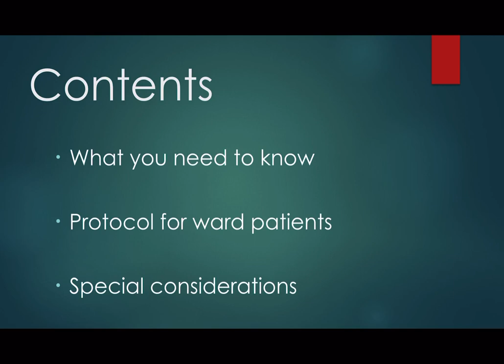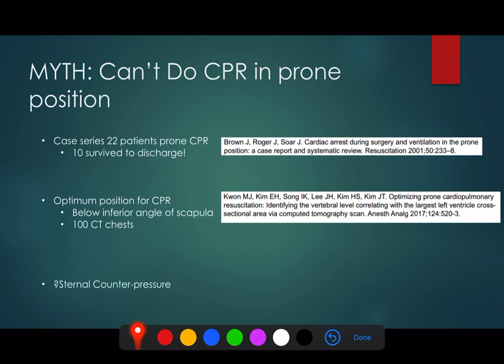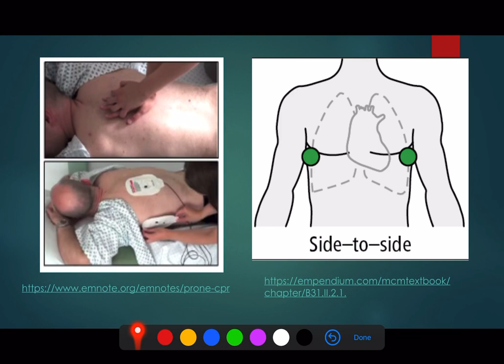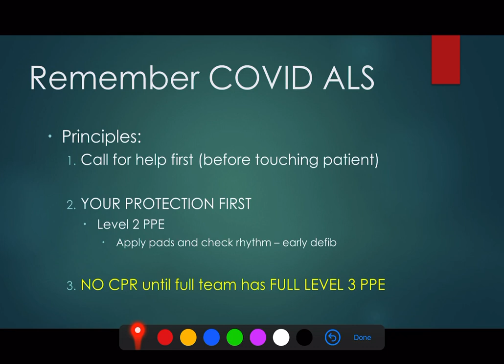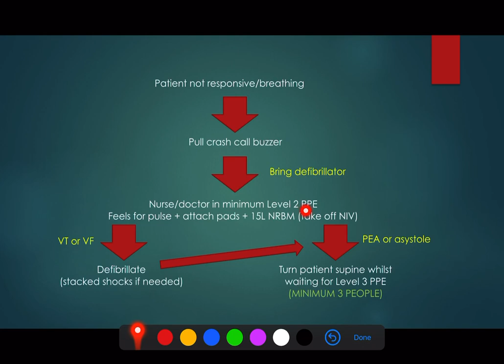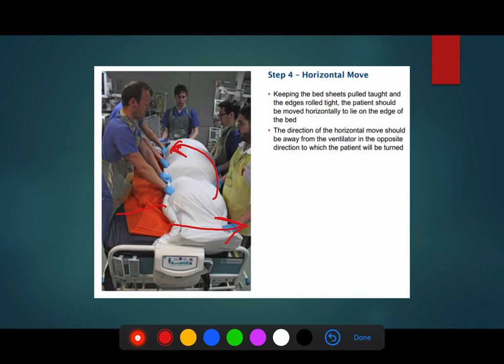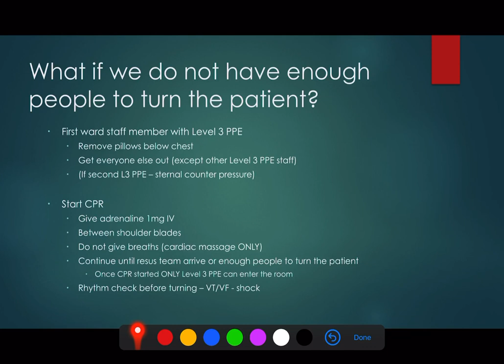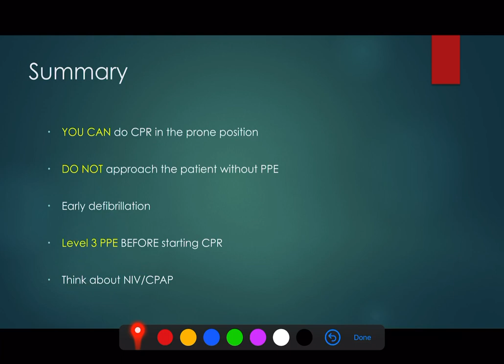Advanced Life Support - COVID19 - Prone patient on the ward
Advanced Life Support/CPR in COVID19 patients on the ward who are in the prone position.

In this video we suggest an approach to the prone patient on a medical ward who has had a cardiac arrest. This is based on literature on the effectiveness of CPR in the prone position.

The key points to emphasise are:

- do not approach the patient without appropriate level of PPE
- before starting CPR you MUST have level 3 PPE
- consider turning the patient whilst waiting for the resus team